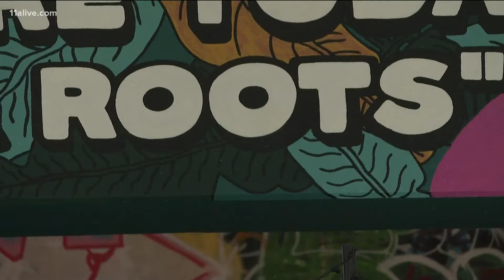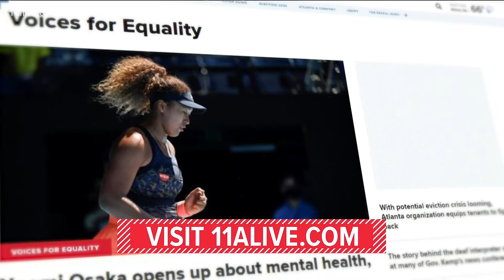BeltLine murals highlight indigenous group from the Caribbean who experienced 'paper genocide'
For about three months, Lisette Correa worked to display Puerto Rican history on the BeltLine walls.